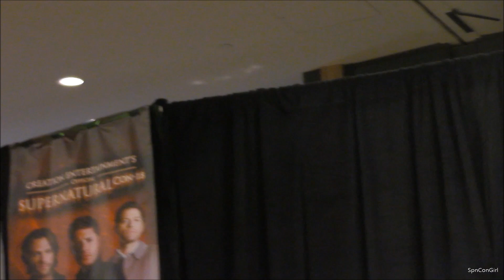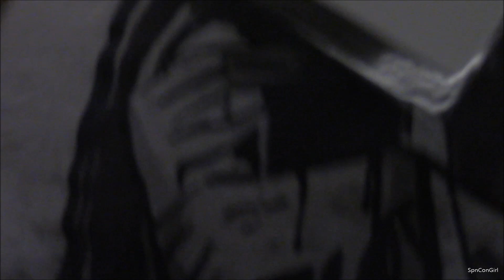JaxCon 2018 Matt Cohen Rob Benedict Richard Speight Jr. FULL Panel Supernatural